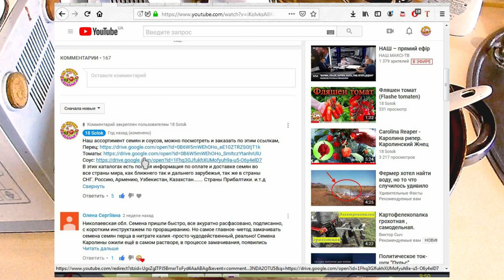Острый соус, Бхут джолокия с Ананасом и манго